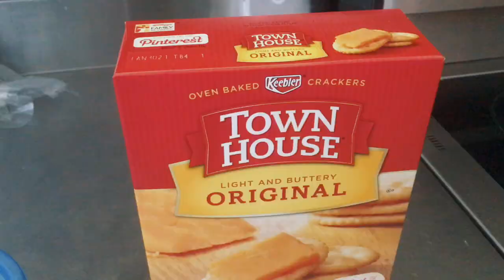College Summer School Finals *Economics and Math* || University of Tennessee Knoxville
This video is all about me taking college summer school finals for Econ and Math!!! I am so grateful for the opportunity to take summer classes, but I am really excited to enjoy the rest of my summer.

S•O•C•I•A•L•S
vsco: juliasurface